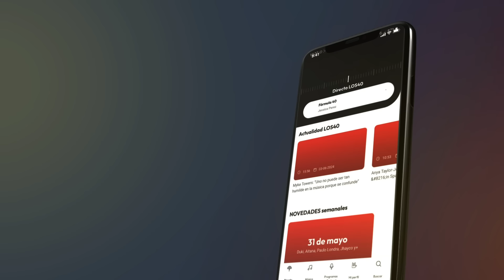EL MANOLOGO: EXTRAÑOS NEGOCIOS FAMILIARES